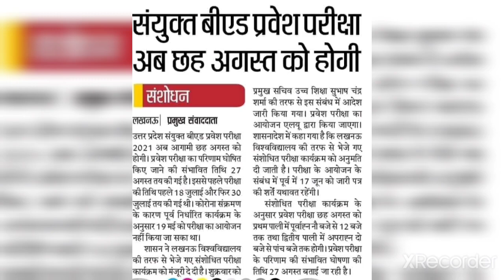UP B.ed exam date / up bed entrance exam date 2021 / up bed entrance exam 2021/ up b.ed result